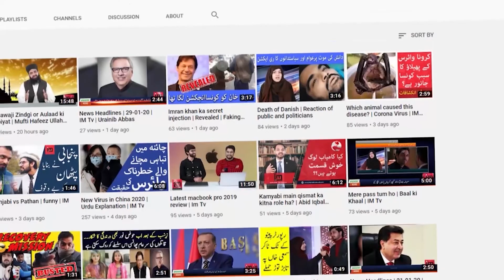Allah say muhabat or mangna Allah ko boht pasand hai | Allama hafeez ullah Farooqi | IM Tv